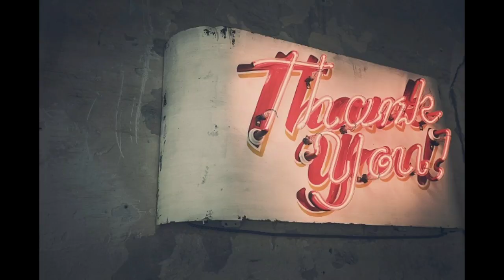Bird s flying videos beautiful nature video amazing videos heard breathing video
Birds flying videos beautiful nature video how are birds make thair nest